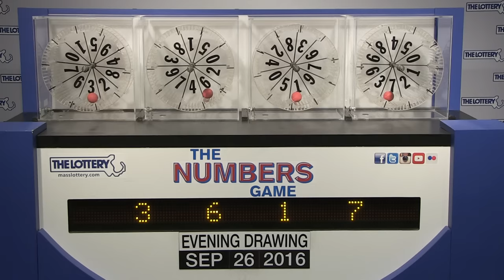Evening Numbers Game Drawing: Monday, September 26, 2016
The official winning numbers in the Mass. State Lottery's Evening Numbers Game drawing for Monday, September 26, 2016 are: 3-6-1-7.